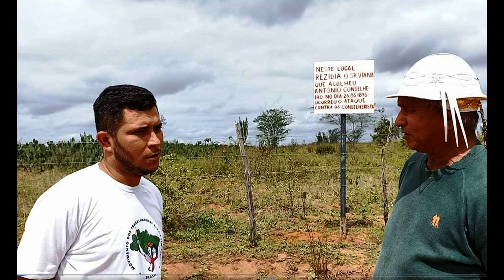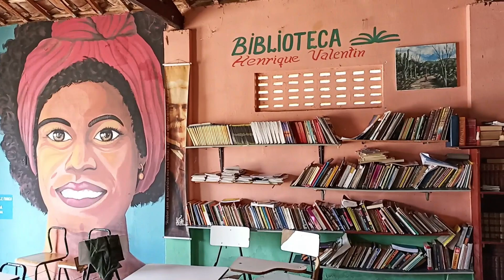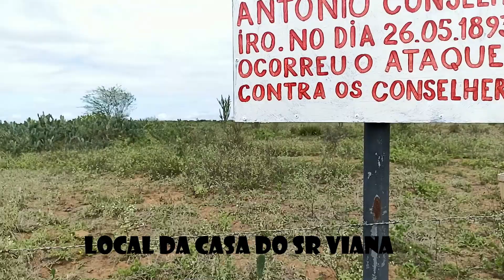CONHECENDO O LOCAL E A HISTÓRIA DO FOGO MACETÉ OU FOGO DO VIANA.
TRIUNFO ETV CULTURAL